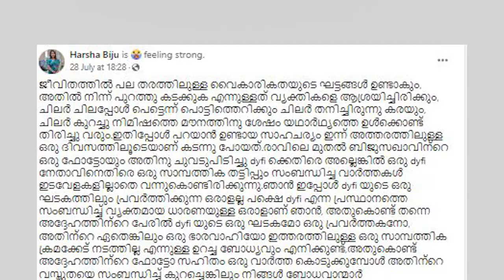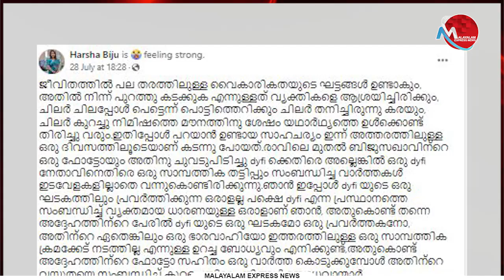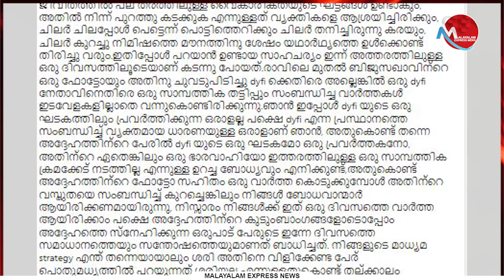ഇതിന്റെ പേരിൽ കണ്ണീർ വാർക്കുന്ന പല കുത്തിത്തിരുപ്പും കാണുന്നു ആ പരിപ്പ് ഈ കലത്തിൽ വേവൂല്ല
Tag-Generator-Youtube-malayalam news-global